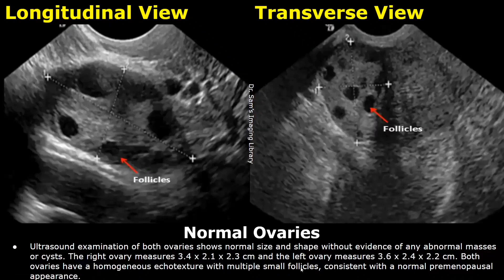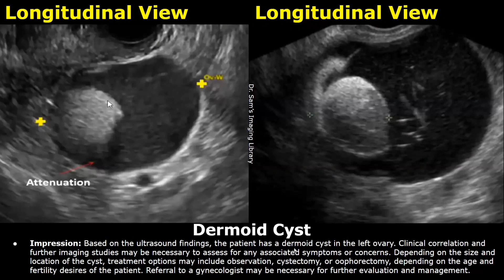Ovary Ultrasound Reporting | Ovarian Diseases Scan Reports | How To Write USG Report | Pelvic US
radiopaedia, radiopedia,
Gynecology

Abdominal ultrasound.

Abdominal.

USG. Physics.

Imaging abdominal wall. And peritoneum

Basic concepts. Of ultrasound.

Doppler quiz.

Very interesting.

How to? Lower extremity. arterial doppler

Diagnostic mammography.

Trauma in pregnancy.

Pelvic. Trauma imaging.

Imaging evaluation. Of upper extremity.

Imaging congenital malformations brain. Breast imaging. Mammography.

Imaging of pelvis.

New updates.

Obs gyn ultrasound.

GYN.

Ultrasound.
‎@Mamdouh Mahfouz
‎@Indian Radiologist
‎@MRI Online
‎@Radiology Video - radiology made esay
‎@Radiology Channel
‎@Dr.Ismail Sayed Ismail
‎@Radiology Channel
‎@Educational Radiology Channel ERC
‎@Dr. Ahmed D. Abdulwahab
‎@RadioGyan - Radiology Made Easy!
‎@Navigating Radiology
‎@Radiology Assistant
‎@Radiology Assistant
@ tahira khan radiology

Learning ultrasound scanning,Learning ultrasound learning ultrasound with me.
Ultrasound learning
Ultrasound baby boy, ultrasound baby.  ultrasound breach position, Ultrasound course, ultrasound class,
Ultrasound course and Pakistan., ultrasound course in Urdu.

Ultrasound FWB.

Ultrasound for PCOs, ultrasound for kidney stones, Ultrasound for fetal, well-being.

Ultrasound FWB ultrasound for period problems ultrasound for beginners, ultrasound frequency ultrasound findings, ultrasound FWB report ultrasound for baby ultrasound for baby boy,
123 radiology. Ultrasound.

123 radiology video,123 radiology, ultrasound liver, 123 radiology breast.

123 radiology. Appendicitis.

123 radiology.

123 radiology, ultrasound liver,
123 radiology, breast 123 radio edit. 123 radio head. 123 radiology. 123 radiology video,123radio.

123 radiology breast.

Dr. mamdouh Mehfuz.

Dr. Mamduh Mehfuz. Brain imaging. Dr. Mamduh Mehfuz head and neck?

Dr.

Ultrasound Zainab vora,

Ultrasound y means ultrasound yolk sac.

Ultrasound YouTube,  Ultrasound eye, retinal detachment ultrasound,

Ultrasound eye exam, ultrasound yolk sac, but no baby,
Ultrasound XY means ultrasound X-ray,
Ultrasound x y, ultrasound x-ray,
ultrasound report,Ultrasound with xy   Ultrasound with XY  Ultrasound wrong gender, week,
Ultrasound video, pregnant. Ultrasound, varicose veins. Ultrasound Venous Doppler lower extremity, Ultrasound urinary, bladder ultrasound , understanding ultrasound uterus and ovaries. Ultrasound ultrasound. Ultrasound uterus. Ultrasound uses. Ultrasound upper abdomen.

Ultrasound USG.

Ultrasound of liver, ultrasound of kidn noey. Ultrasound of pregnant women,